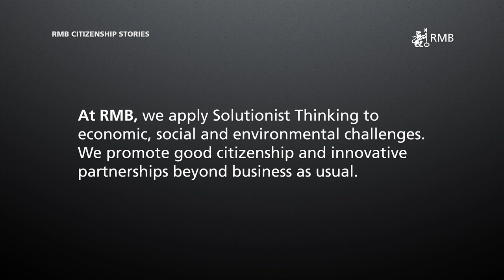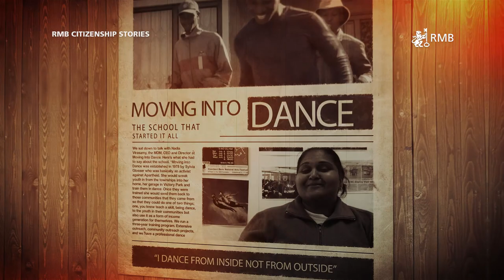RMB Citizenship Stories - Oscar Buthelezi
RMB recognises the value of arts education for a creative economy. We support specific organisations in a variety of disciplines, to unlock talent and social transformation through the creative arts.
Moving Into Dance Mophatong is a programme partner of the RMB Creative Arts programme, and this is one of our stories.